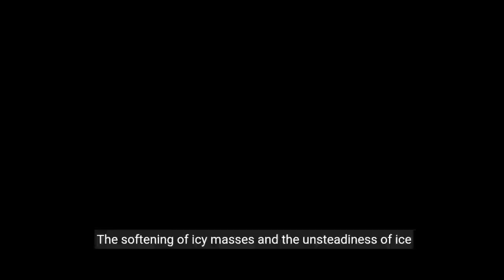Everest | Wins, Misfortunes, and the | Timeless Journey for the | Zenith of | Human Accomplishment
Investigate the awe-inspiring story of Everest, where wins slam into misfortunes in the steady quest for significance. Dive into the mountain's set of experiences, from the spearheading undertakings to the cutting-edge difficulties of commercialization and environmental change. Witness the unstoppable human soul as climbers face the world's most elevated top, exploring misleading scenes and pushing the limits of perseverance. "Everest: Wins, Misfortunes, and the Timeless Journey" catches
the quintessence of an incredible mountain that keeps on charming explorers and rouse the determined quest for the highest point.

Hello Everyone

cinema! 🎬✨